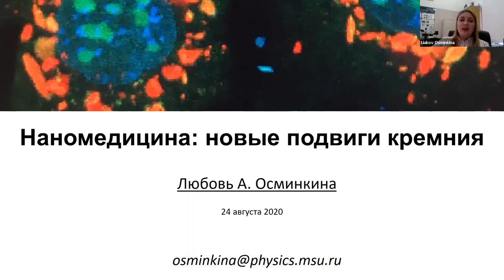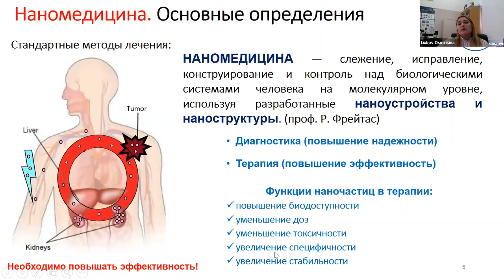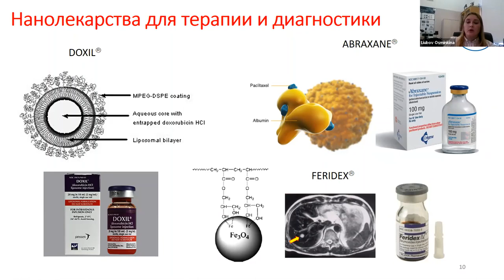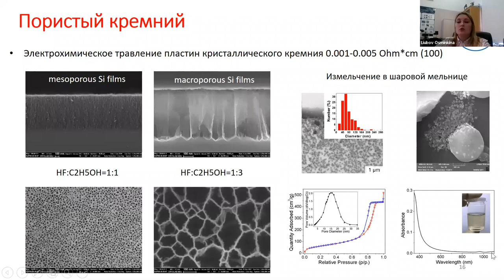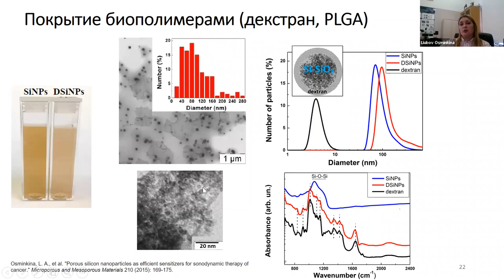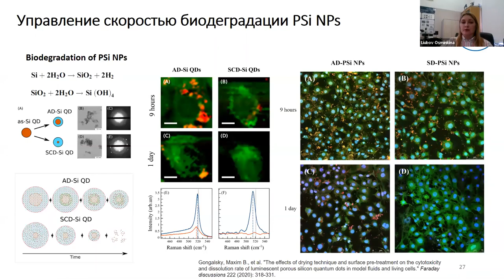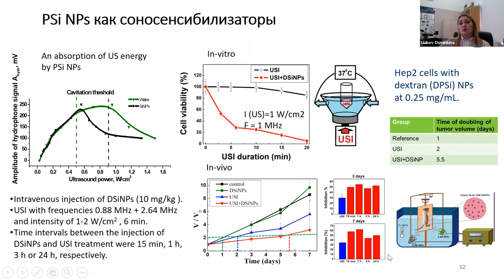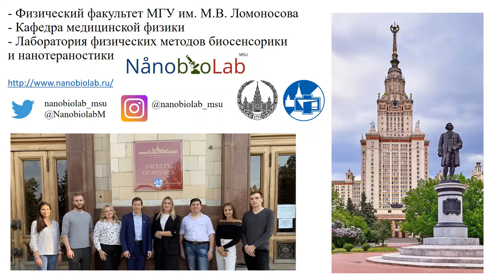Nanomedicine: the new feats of silicon. Lecture by Dr. Liubov Osminkina. (Rus)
Nanomedicine: the new feats of silicon.
Lecture by Dr. Liubov Osminkina. (Rus)

Наномедицина: новые подвиги кремния.
Лекция к.ф.м.н. Любови А. Осминкиной
(на русском)